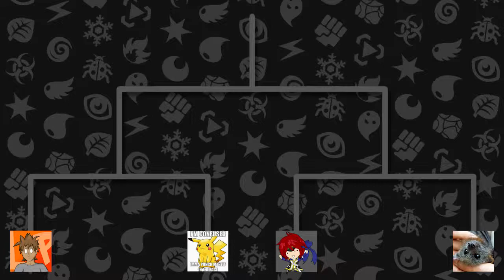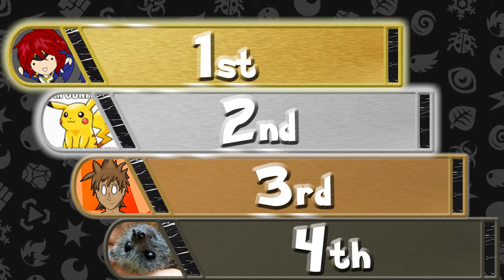Quick Attack VS 4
-What is Quick Attack?-

Quick Attack is a speed run contest between friends trying to beat either Pokemon Fire Red or Leaf Green as fast as they can.

-Rules-

1. You can only catch the 1st Pokemon you encounter on any route. Shiny Pokemon and the use of the Master Ball are exceptions to this rule.

2. The starter Pokemon is based on the last number of the player's trainer card. 1-3 (Bulbasaur), 4-6 (Squirtle), 6-9 (Charmander), 0 (players choice).

3. All Pokemon caught or obtained must be named.

4. Before fighting the Elite Four, players must first defeat/catch the three legendary birds.

5. Players will fight each other after every 10 episodes (We use Pokemon Showdown).

6. Players can trade ONLY for evolving Pokemon

-Channels-